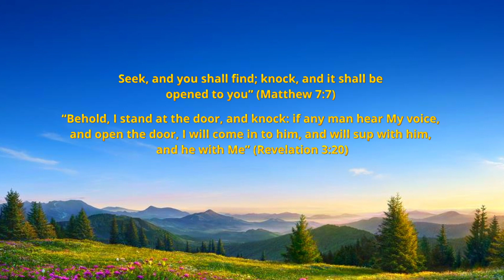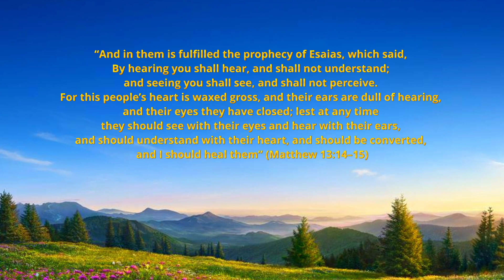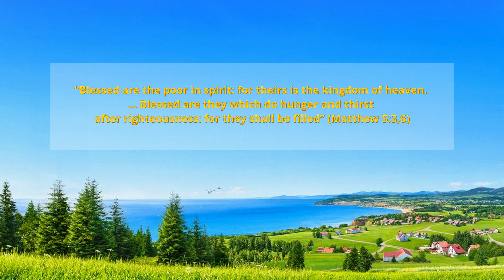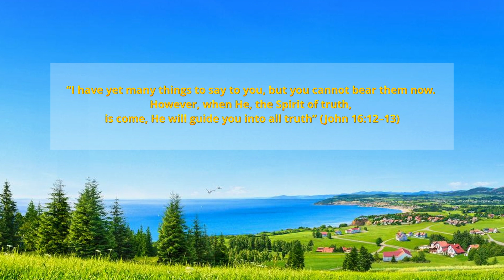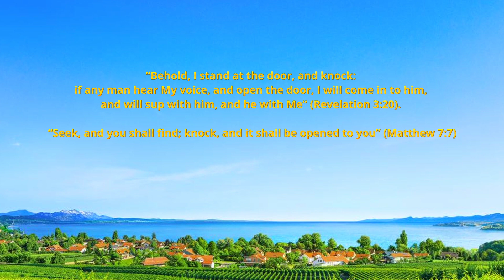Christian Sermons Online | How Should We Welcome the Lord When He Comes Knocking at the Door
Dear brothers and sisters, we have daily free online fellowship （at AU 6pm 、Kiribati 8pm）and some other time accordingly.  I sincerely invite you to join us.

The Lord Jesus taught us: “Seek, and you shall find; knock, and it shall be opened to you” (Matthew 7:7) “Behold, I stand at the door, and knock: if any man hear My voice, and open the door, I will come in to him, and will sup with him, and he with Me” (Revelation 3:20). But when the Lord comes, how will He knock at the door? When the Lord knocks, what should we do to welcome Him?Today's sermon will be shared with you.